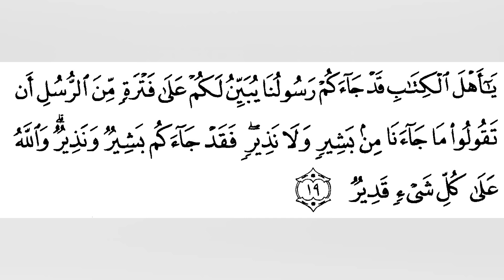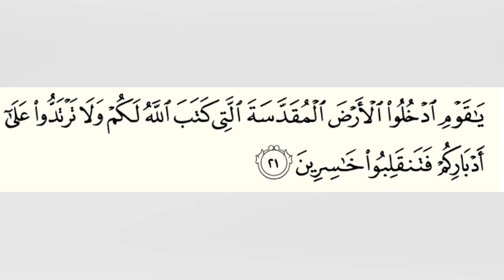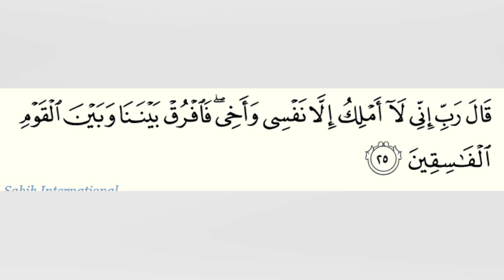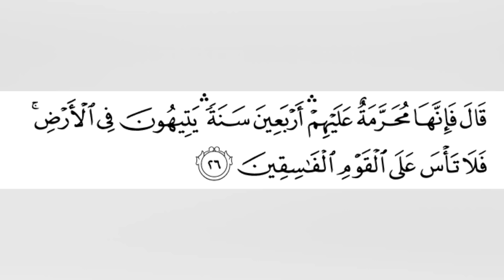(Cashirka 84-aad) SheekhCabdi Xayi iyo Tafsiirka Qur’aanka Kariimka.